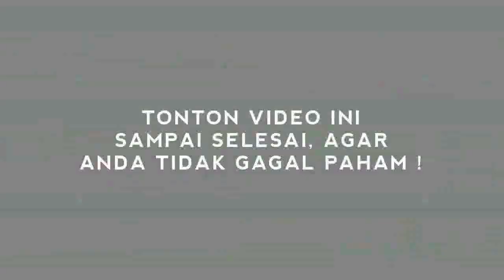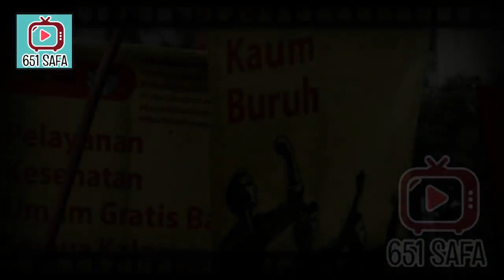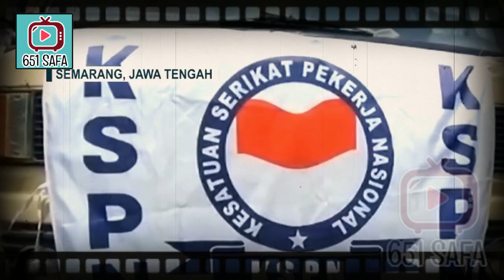SIAAPP! DEM0 BESAR 29 NOV, MASS4 KEPUNG I5TANA MERDEKA !!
CNN Indonesia -- Gerakan Buruh Bersama Rakyat (Gebrak) yang terdiri dari buruh, mahasiswa, petani, dan kelompok masyarakat sipil lainnya menyatakan akan melakukan unjuk rasa besar-besaran mengepung Istana Merdeka pada Senin (29/11) pekan depan.

Perwakilan Komite Politik Buruh Indonesia (KPBI) yang tergabung dalam Gebrak, Andi Panca mengatakan pihaknya akan menuntut Presiden Joko Widodo menerbitkan Keputusan Presiden (Keppres) mengenai kenaikan upah 2022 setelah Mahkamah Konstitusi (MK) menyatakan Undang-Undang Cipta Kerja inkonstitusional bersyarat.

"Kepada seluruh serikat-serikat pekerja ayo kita bergerak sama-sama di tanggal 29 kita kepung istana dan kita pastikan Presiden Jokowi berpihak kepada kita dan kemudian mengeluarkan Keppres tersebut," kata Andi dalam konferensi pers yang digelar di LBH Jakarta, Jakarta Pusat, Jumat (26/11).